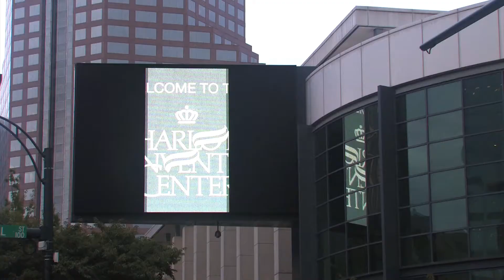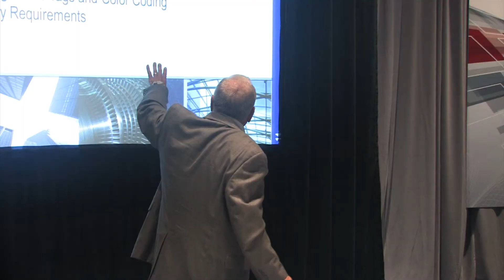Critical Facilities Summit Highlights // Oct 5-7, 2015 // Charlotte Convention Center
The Critical Facilities Summit is an exclusive gathering of senior-level professionals involved in the design, construction, management and operations of data centers, labs, hospitals, financials and other mission critical facilities.